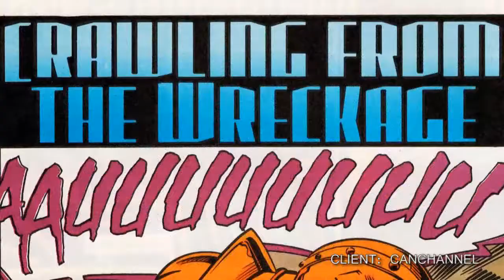Chris Wunderlich Demo Reel August 2013